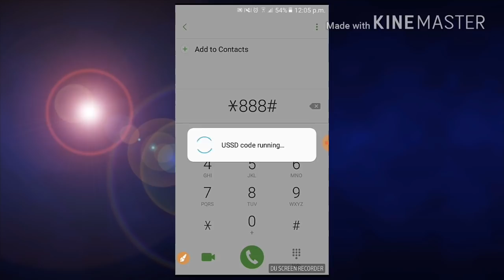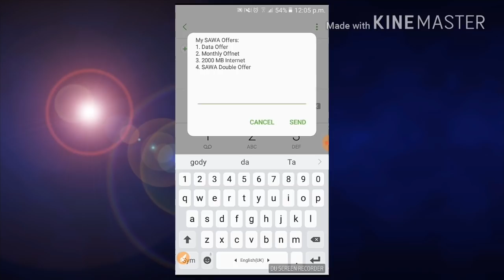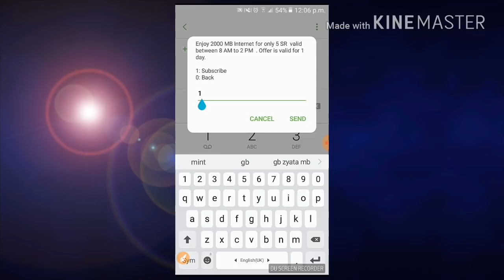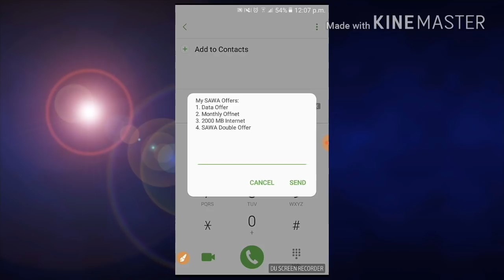STC sawa 2000 MB Internet Only 5ryal latest package 2018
Stc sawa latest 5 ryal package and get 2000 mb internet 2017/2018 new latest offer and package for sawa customers
STC sawa 2000 MB Only 5ryal latest package 2018